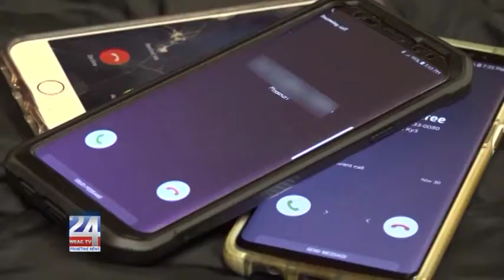Government Cracking Down on Robocalls